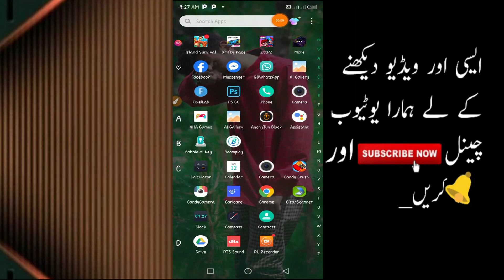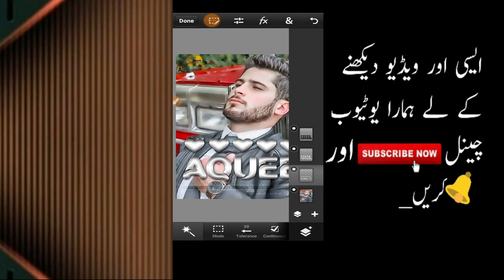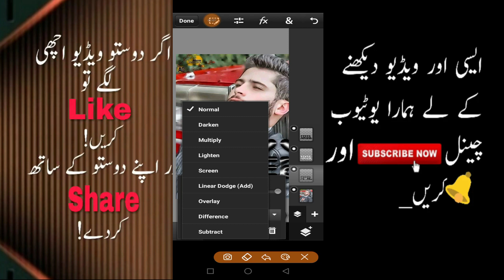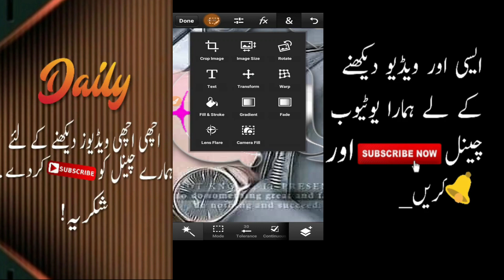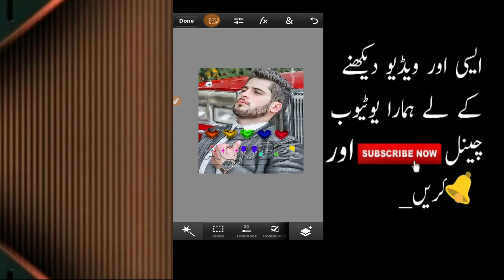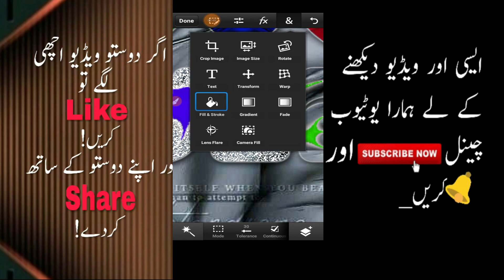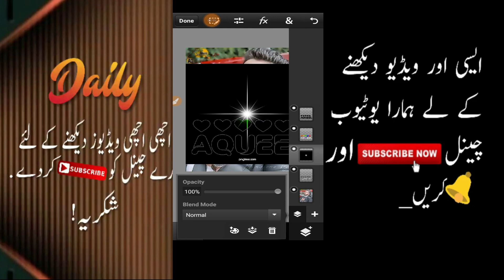Glowing glass Font,colorful glass Font,easy glass font,glass font editing,glass font in pixellab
apps used
🔥Pixellab link🔥

new multi color glass Font|| colorful glass Font || pixellab glass font|| glass font editing